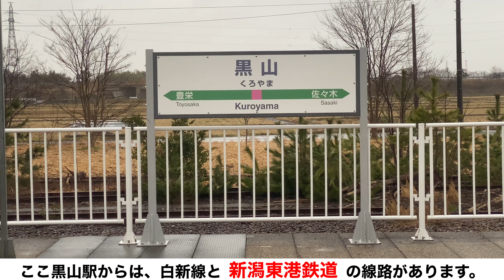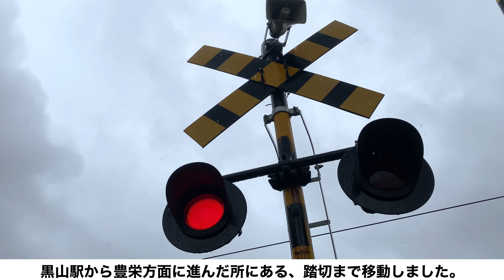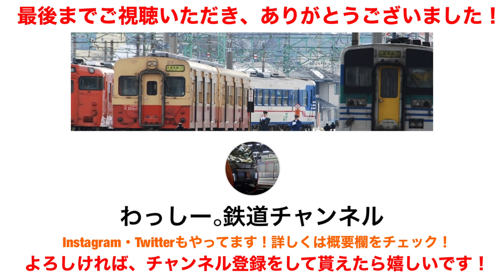クモヤE493系の甲種輸送！(2023.3/13)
2023年3月13日(月)、
新潟トランシスにて製造されたJR東日本の事業用車両"クモヤE493系"が出場しました！
今回で2編成目となる同車ですが、幾つか変更点がありました。
この動画では黒山駅から藤寄駅まで歩き、甲種輸送の様子を撮影しました。